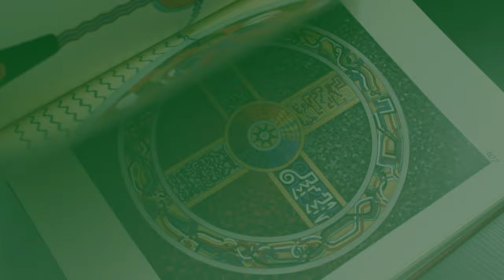Dream Analysis: Ghosts of the Valley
Join Lisa, Joseph, and Deb as they illuminate the mysterious corners of the unconscious by interpreting your dreams, illustrated.

They analyze the dream of a 29-year-old man who works as a project manager who feels trapped with a historical preservation crew that is inadvertently invoking the ghosts of ancient sites:

"I am the newest addition to a historic preservation crew, ‘improving’ temples and schools of a bygone people and culture in the Sierra Nevada mountains. These spaces are empty to the naked eye. Each night, spirits and creatures come to haunt us, to harass and molest us. We are not welcome here. I am not directly bothered; however, as we make our way deeper into the Sierra, the nights grow more dangerous as we sleep at the job site. Some members of the outfit, more senior than me, abandon the job. They face ridicule from the other bosses who choose to continue onward.

As time passes, I am scared and question my allegiance to the Company and why I’m even here. A result of the nightly hauntings is the breakouts of severe acne on my colleagues’ faces. They are bruised, irritated, and increasingly unrecognizable as each day passes. I ask why this is happening. I only receive cryptic responses. No one tells me exactly what is upsetting us, exactly what it is we appear to be disturbing at a profound level. I feel increasingly trapped—a hostage of this Company’s mission. No one will come clean about what we are doing here. Frustration and fear grow over the life of the dream, to no resolve."

Uncover your unconscious and join Dream School to learn how to interpret your own dreams. Begin your journey